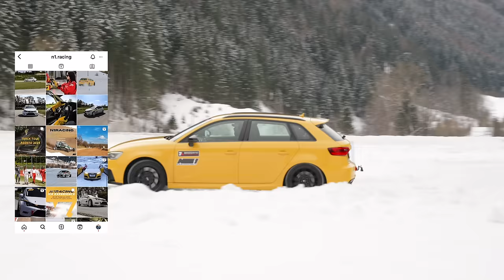AUDI RS3 da 450 CV 😍 IMPARIAMO A GUIDARE SULLA NEVE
BELLISSIMA ESPERIENZA DI GUIDA SULLA NEVE CON LE AUDI RS3 DA 450 CAVALLI E IL TEAM DI N1 RACING:
POSSONO PARTRECIPARE TUTTI. Tutte le info e i contatti su questo sito.